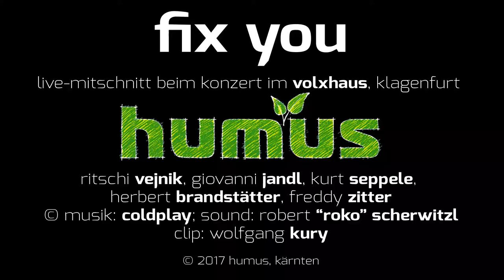humus – fix you – coldplay cover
humus ist hier in der coverversion des coldplay songs "fix you" mit der aussergewöhnlichen solostimme von ritschi vejnik zu hören.
aufgenommen während des live-konzerts im volxhaus klagenfurt im märz 2017.

humus:
solo vocal: ritschi vejnik [acoustic guitar];
background vocals:
giovanni jandl [e-guitar],
kurt seppele [acoustic guitar];
herbert brandstätter [bass];
freddy zitter [drums]

© ton: robert "ROKO" scherwitzl;
© clip: wolfgang kury